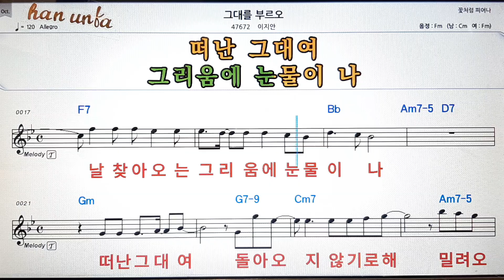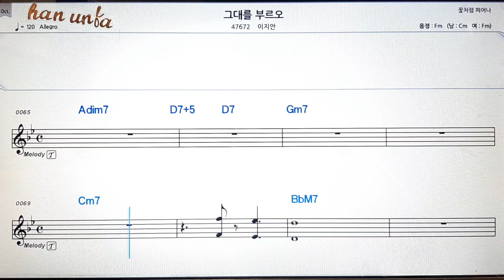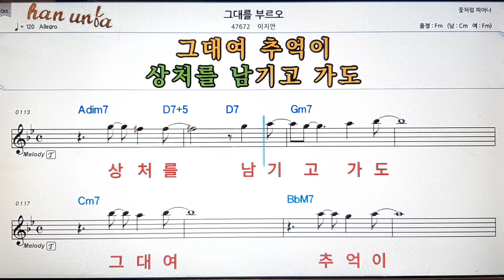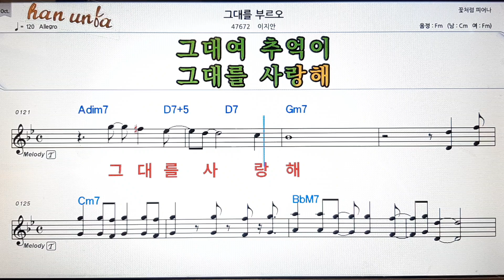그대를 부르오/이지안💕Karaoke*Sheet Music*Chord*MR💋노래방 반주*기타 코드 악보*가라오케